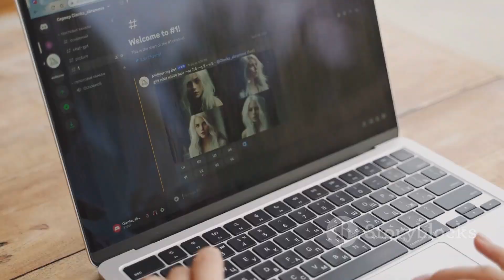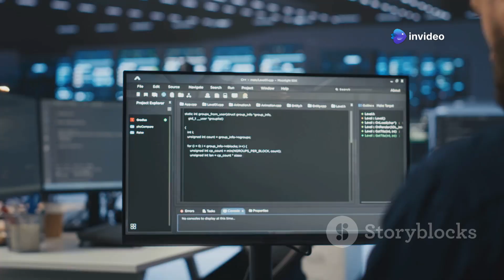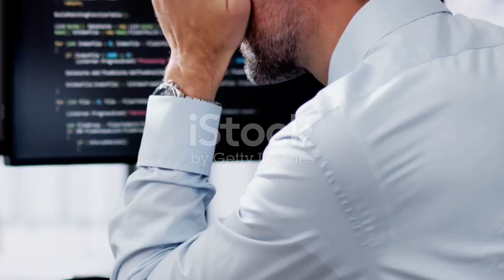Get Ready for the Windows-Like Linux Revolution with Wubuntu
In this video, we dive deep into Wubuntu, the controversial Linux distribution that mirrors the Windows experience. Discover the reasons behind its popularity and the debates surrounding its design philosophy. We’ll explore how Wubuntu aims to attract Windows users while maintaining the core principles of Linux. Join us as we analyze its features, user interface, and community feedback. Whether you’re a seasoned Linux aficionado or a curious Windows user, this video provides insights into Wubuntu's unique take on the operating system landscape.

00:00:00
Introducing Wubuntu

00:00:38
Windows and Linux

00:01:16
Wubuntu's Features

00:01:51